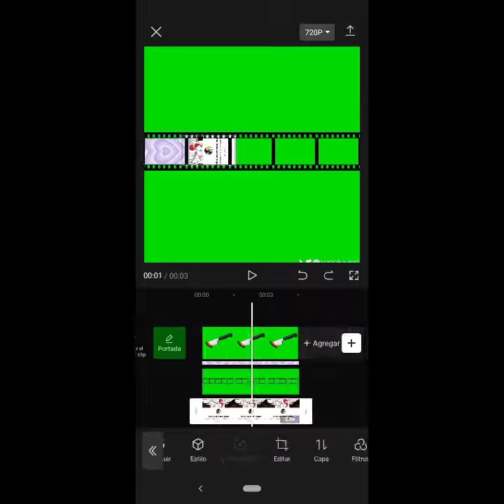aquí está tu oc no lo cambie mucho espero te guste/💜😈gacha club 💜😈/✨✨/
aquí está el code